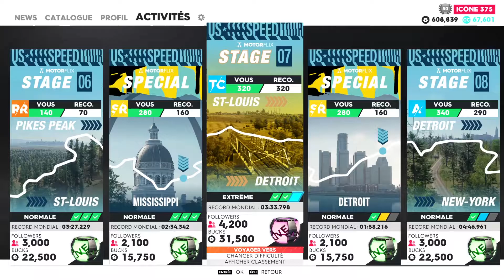The Crew 2 - US Speed Tour S03#13 - Stage 07 - St Louis à Detroit (T/C) Extrême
13ème course de l'US Speed Tour East Saison 3 sur The Crew 2 en Touring Car au volant d'un Aston Martin Vulcano